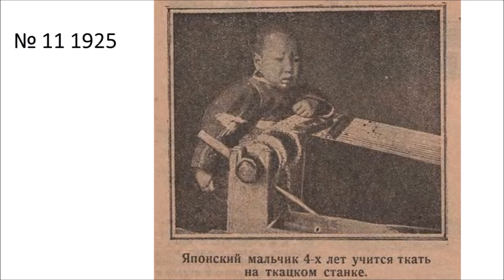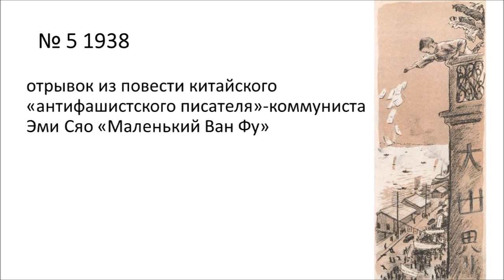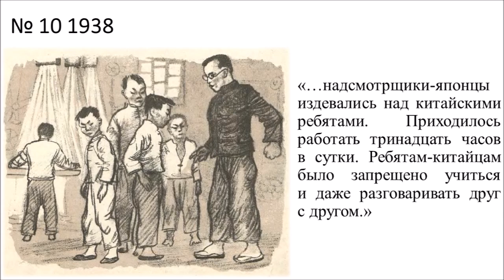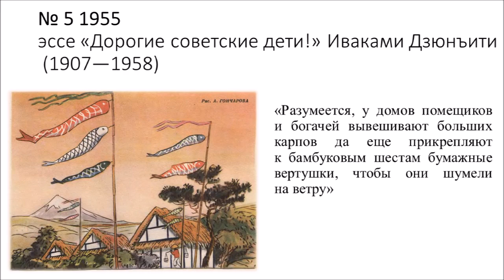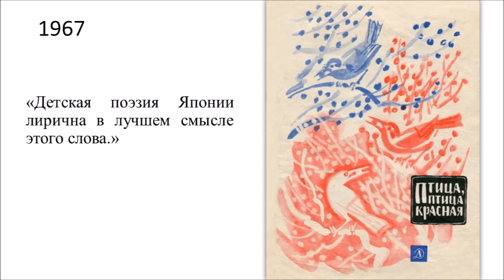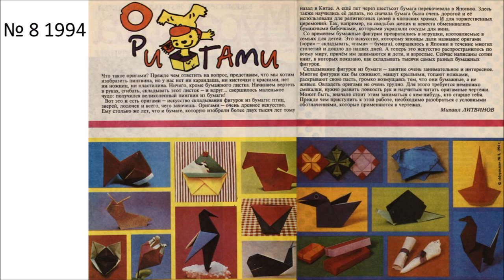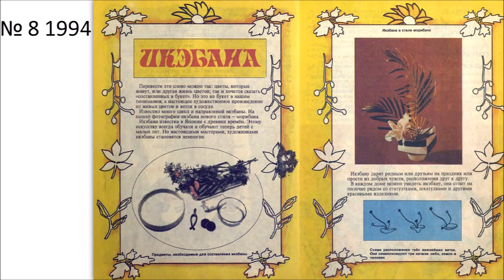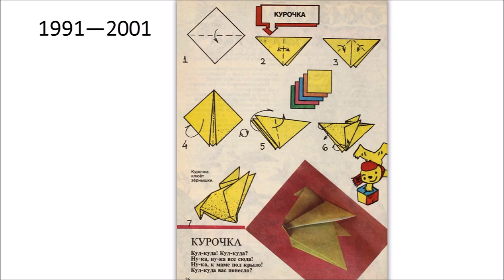Япония в журнале "Мурзилка"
Доклад на ХХIII научной конференции «История и культура Японии» 16 февраля 2021 года